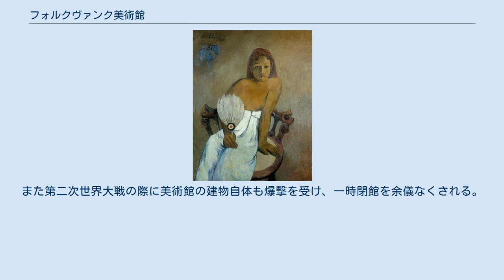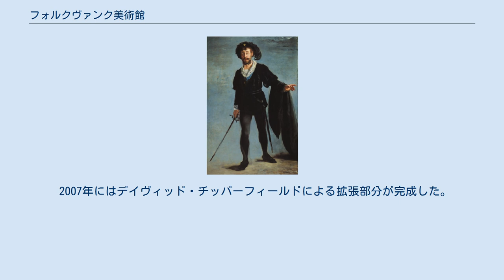フォルクヴァンク美術館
ノルトライン＝ヴェストファーレンの建築物
ノルトライン＝ヴェストファーレンの観光地
ノルトライン＝ヴェストファーレンの文化
フォルクヴァンク美術館(Museum Folkwang)は、ドイツのノルトライン＝ヴェストファーレン州エッセンにある美術館である。
 1906年に創設された美術収集家カール・エルネスト・オストハウスの個人美術館と、エッセンの市立美術館が統合され、1922年にフォルクヴァンク美術館が出来上がった。
「フォルフヴァンク」とは、北欧神話の愛の女神フレイヤが住んでいる宮殿の名前フォールクヴァングから取られている。
 ナチス政権下では、同館所蔵の退廃芸術とされた作品が12000点も押収され、海外に売られるか焼却されてしまう。
また第二次世界大戦の際に美術館の建物自体も爆撃を受け、一時閉館を余儀なくされる。
戦後、作品の回収、購入等を経て1960年に再開。
1970年代にはコレクションの規模は以前よりも大きなものとなった。
1979年には写真部門も創設された。
 2007年にはデイヴィッド・チッパーフィールドによる拡張部分が完成した。
 フィンセント・ファン・ゴッホ等のポスト印象派、エルンスト・ルートヴィヒ・キルヒナー、パウラ・モーダーゾーン＝ベッカー等の表現主義、カスパー・ダーヴィト・フリードリヒ等のドイツロマン主義の絵画、ジョアン・ミロ等のシュルレアリスムを所蔵している。
その他19世紀美術や近代美術・彫刻、写真のコレクションも知られている。